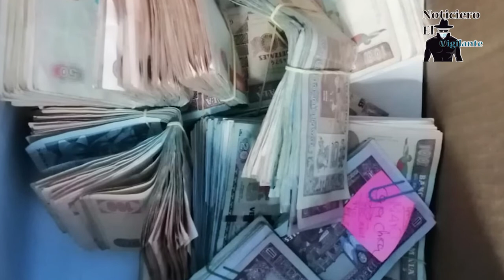Golpe a extorsionadores de recolectores de basura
En Cateos en los niveles 4 y 8, edificio Torre Profesional I, Z.4